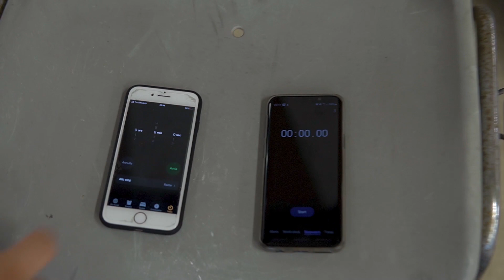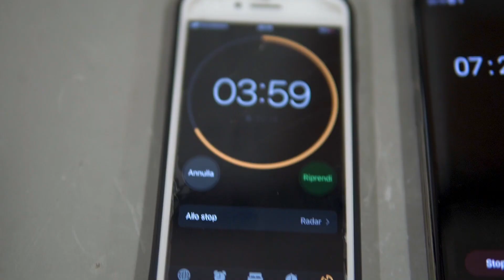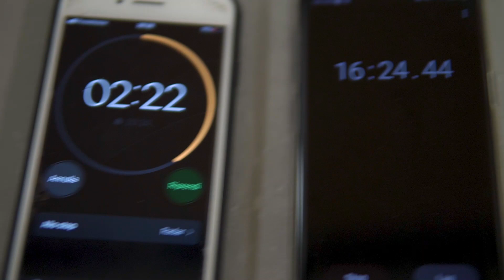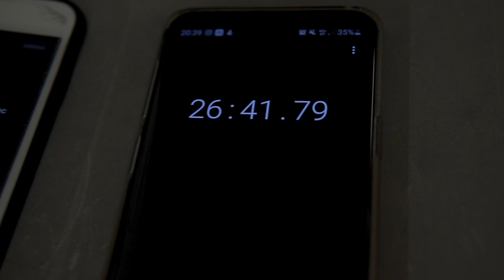STARE APPESI 6 MINUTI DI FILA?! - Man vs Hero (Ep.3 Coffland)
In questo episodio della serie Man vs Hero ho affrontato l'Hero Coffland.
Vi giuro... il peggior Hero Wod che abbia fatto fino ad ora. E' stato veramente brutto.

Il workout era strutturato così:

Bisogna stare appesi alla barra 6 minuti.
Ogni volta che si cade bisogna fare:
800m di corsa
30 flessioni
Completare il circuito nel minor tempo possibile.

Godetevi il mio massacro.